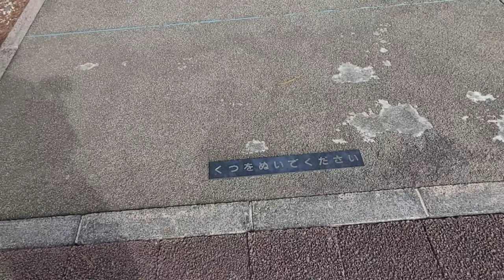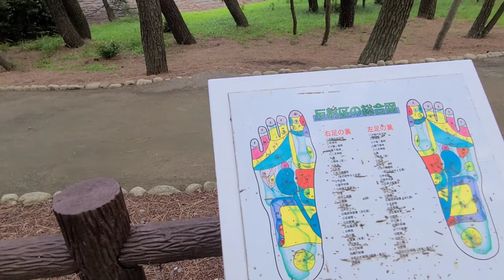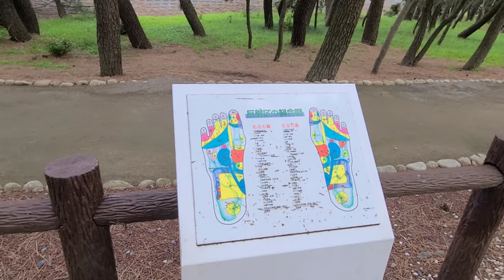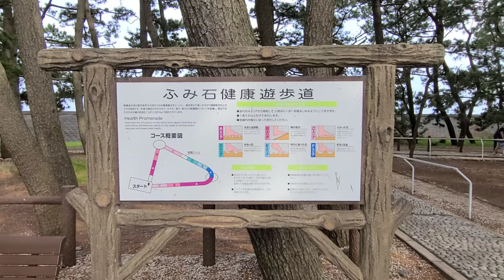Depois dessa trilha stress nunca mais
O melhor caminho para te tirar do stress